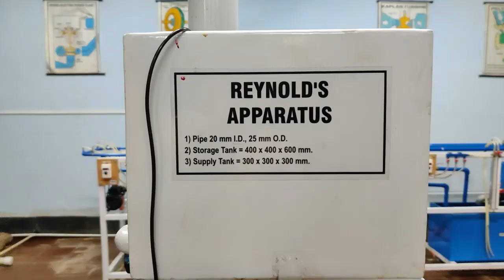Fluid Mechanics Lab - REYNOLDS EXPERIMENT 18ME36B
Title of Experiment: Reynolds experiment

The objective of the Experiment: To identify the types of flow